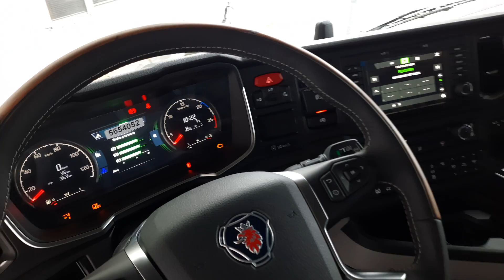Bu Kamyon bir Başka / SCANIA 540S 8X2/4 / JET TRUCKS İNTERİOR-EXTERİOR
Tuzla Scania Bayi tarafından yine özel bir kamyon serisi sizlerle.
Scania 540S 8X2/4 Kırkayak kamyon incelemesini Satış Danışmanı Onur Bey ile gerçekleştirdik.